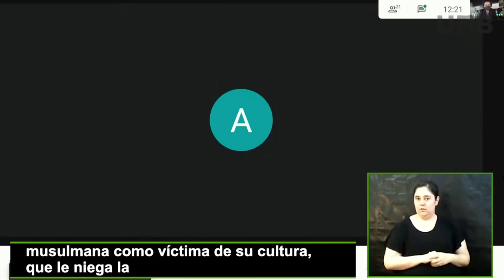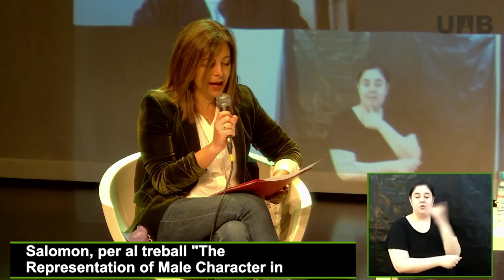Acte de lliurament dels premis dels treballs de fi de Grau amb Perspectiva de Gènere del curs 19-20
Acte infoaccessible:
Intèrpret de llenguatge de signes i subtitulació